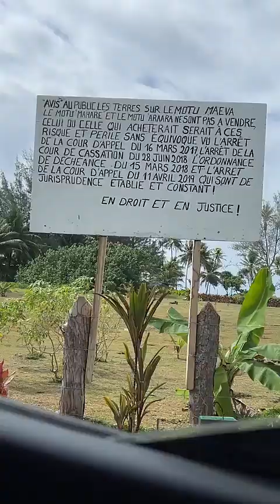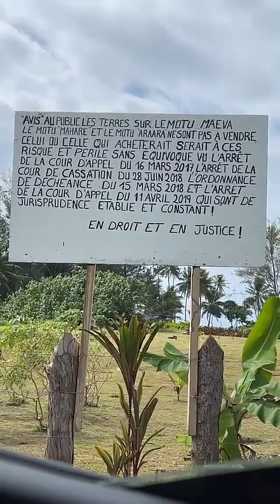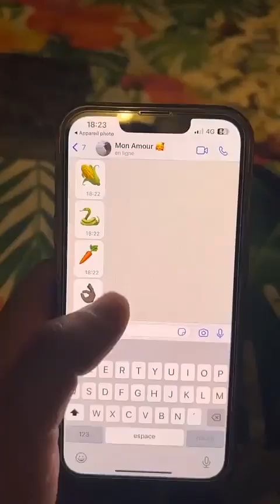JEREMSTAR - 29 Juin 2023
Les amis on se retrouve pour mon vlog du 29 Juin 2023 sur notre chaine - Pour retrouver tous mes vlogs direction ma playlist